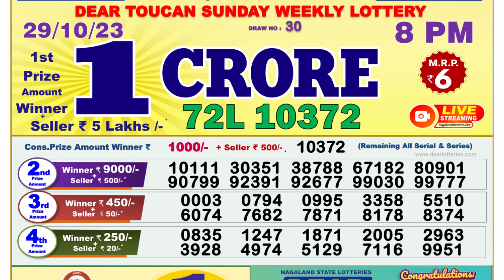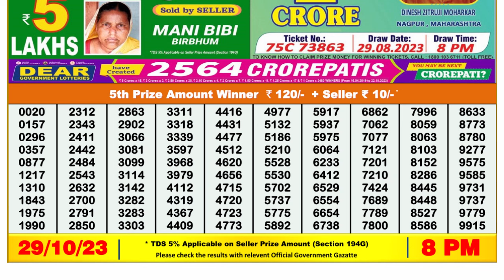Dear Lottery Sambad 8pm today 29.10.23 Nagaland State Lottery Result